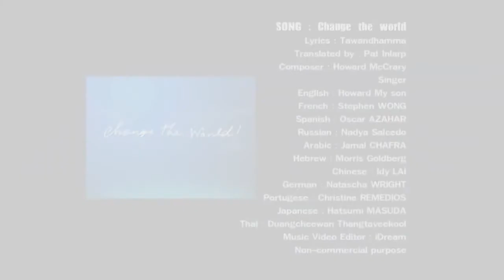Zmieńmy świat - Change The World_pl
V-Star Children – “Change the World”

W sobotę 11 grudnia 2011 roku na świecie doszło do historycznego wydarzenia – świat zabrał głos, kiedy ponad 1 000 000 dzieci zgromadziło się, aby spełniać dobre uczynki w świątyni Dhammakaya Temple i złożyło przysięgę, że będą prawymi liderami. Wydarzenie to zorganizowali wspaniałomyślni dorośli oraz uczniowie Najczcigodniejszego Phrarajbhavanavisudha z całego świata.

Prezentacja projektu „Moralne odrodzenie świata”

Ten bezprecedensowy projekt na rzecz moralnego odrodzenia świata stworzył i zainicjował Najczcigodniejszy Phrarajbhavanavisudh (Luang Phor Dhammajayo), opat buddyjskiej świątyni Wat Phra Dhammakaya.
Głównym celem Phrarajbhavanavisudha jest odbudowanie istoty pielęgnowania głębokiego odczuwania tego, co jest dobre, a co złe oraz zaszczepienie w umysłach młodych ludzi na całym świecie niezachwianej przewodniej świadomości i szacunku dla odwiecznych moralnych wartości, które będą ich prowadzić i chronić przez całe życie. Dzisiaj młodzież może osiągnąć w swoim życiu tak głęboką świadomość dzięki nieustannemu kształceniu i codziennemu wyrabianiu nowych dobrych nawyków. Te nawyki, mające za podstawę solidne moralne i etyczne nauki, samoistnie wywołują dobre myśli, dobre słowa i dobre czyny, przynosząc korzyć nie tylko jednostce, lecz całemu społeczeństwu i światu!
Gdy w 2007 roku ruszył projekt V-Star Unity Project, jego komitety organizacyjne dostarczyły pełnej wiedzy i wszystkich rodzajów metod nauczania oraz wyposażenia, aby udostępnić i bezpośrednio rozwijać prawdziwą moralną i etyczną świadomość u wszystkich młodych ludzi, którzy w nim uczestniczyli.
Projekt V-Star Unity Project posiada ogólnokrajowe, obowiązujące pół roku, zasady określone na podstawie podlegającego ocenie projektu edukacyjnego, którego celem jest podniesienie poziomu nauczania i kontrolowanie prawidłowego rozwoju biorących w nim udział uczniów.
W tym czasie w szkołach uczestniczących w projekcie w całej Tajlandii dwa razy w roku równolegle przeprowadza się rzeczywistą ocenę skuteczności i powodzenia rosnących standardów moralnych młodzieży.
W poprzednich latach niezmiennie w każdej ewaluacji uczestniczyło sumiennie ponad 500 000 studentów z 5000 szkół. Z tej okazji The International Buddhist Society (Międzynarodowe Towarzystwo Buddyjskie) pod patronatem Najczcigodniejszego Somdejphramaharatchamangkalajahn udostępniło miejsca i ogromne budynki: The Saphadhammakayasakoli (The Great Meditation Hall), The Grand Meditation Stadium oraz The Grand Meditation Square, znajdujące się w kompleksie świątyni w prowincji Pathum Thani w Tajlandii. Te wspaniałe konstrukcje i miejsca staną się centrum wszystkich wspomnianych działań w procesie oceny.
W piątej ewaluacji będzie bardzo dużo uczniów, nie tylko ze szkół buddyjskich, lecz przyjedzie także mnóstwo innych ze szkół międzywyznaniowych, aby wziąć udział w wielu różnych ciekawych i pełnych radości zajęciach z okazji Dnia Jedności, V-Star Unity Day.

Muzyka: Howard McCrary
Słowa: Opat Dhammakaya Foundation
Oprawa muzyczna: Howard McCrary
Realizacja: Ivy Chan
“Let’s Come Together to Change the World” w wersji angielskiej śpiewa Howard McCrary
Partie wokalne w tle: Jay Kan, Ivy Chan, Sahuchai Wai, Toshimi Masuda, Monique Munoz

Tłumaczenie: Dawid, Jacek
Napisy: Darek